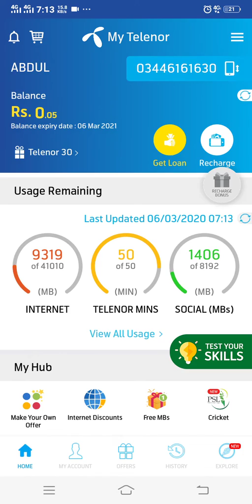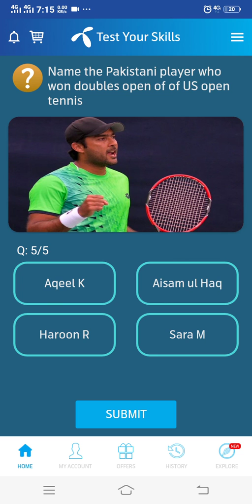6 March 2020 Questions and Answers | My Telenor app TODAY questions | Telenor Today Quiz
'"6 March '
   '06 March '
  '"6𝘁𝗵 March '

06 March 2020 My Telenor Play and Win All answers | Telenor quiz |Test Your Skills | 50MB |06 Mar

My Telenor Play and Win 06 March All answers | Telenor quiz 06 March 2020 | Test Your Skills |50MB

06 march my telenor today question and answer | my telenor play and win today question answer

06 march 2020 Questions and Answers | My Telenor app today question | Telenor Quiz |  Today quiz

06 march 2020 Questions and Answers | My Telenor app TODAY questions | Telenor  Quiz today

06 Mar | My Telenor Today Questions & Answers 06 March | My Telenor app questions today | Telenor

 ★My Telenor
★Telenor quiz
★Telenor
★My Telenor Play and Win today 06 March 2020